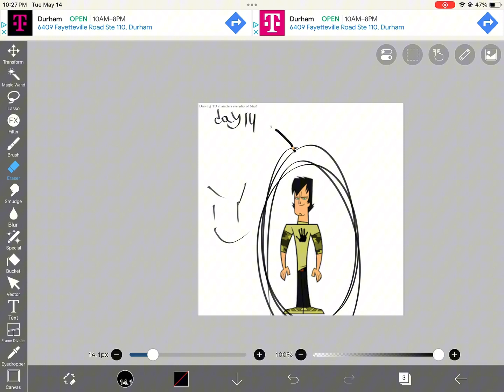Total Dra-May Island! Day 14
2 weeks yippee
Trent is the first drama brother I draw sob sob 😭😭 anyways I actually did this one fairly early so yay
I love Trent ngl he’s so sweet